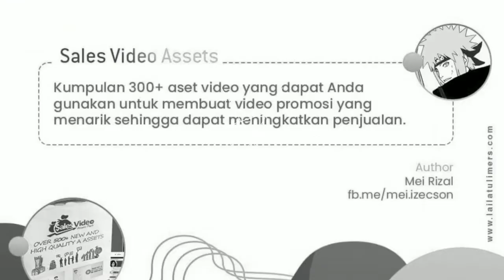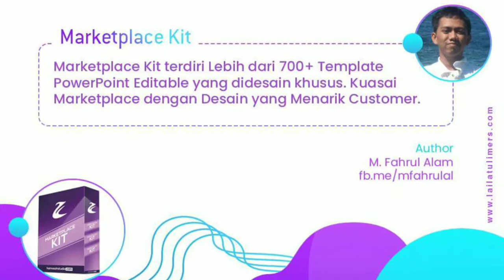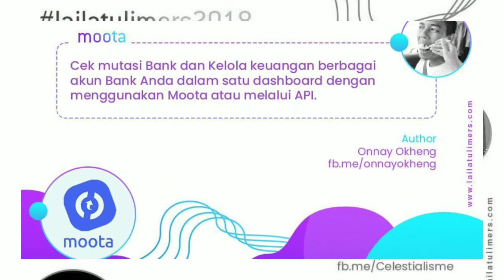Amazing!! Komunitas Lailatulimers Sedekahkan produk digital 1 Milyar!!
Sedekah brutal Produk Digital tembus 1 Milyar!!